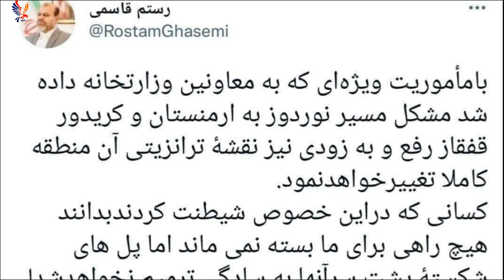Иран ошибок не прощает - выбор в пользу Армении / Азербайджан Иран 2021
Судя по недавнему твиту министра дорог и городского развития Ирана Ростама Гасеми, найдены решения через территорию Армении в обход азербайджанских блокпостов осуществлять перевозки иранских грузов, и в ближайшее время региональная транзитная карта будут полностью изменена.

Примечательно, что в отличие от мечты Баку и Анкары о так называемом «Зангезурском коридоре», иранский министр в своем твите использовал фразу «Кавказский коридор», который обеспечит выход Ирана к Черному морю и Европе исключительно через Армению и Грузию.

Ростам Гасеми, не называя имен, предупредил властей Баку, что «никакая дорога не будет закрыта для Ирана».